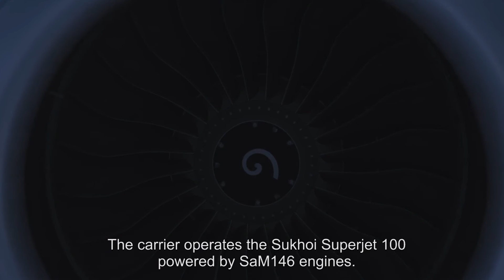SaM146 engines in the world's coldest city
SaM146 engines for Sukhoï Superjet 100 aircraft are made in Yakutsk in the heart of Eastern Siberia, the world's coldest city with record-breaking temperatures. These engines are produced by PowerJet, a joint venture company held by Safran Aircraft Engines and NPO Saturn.